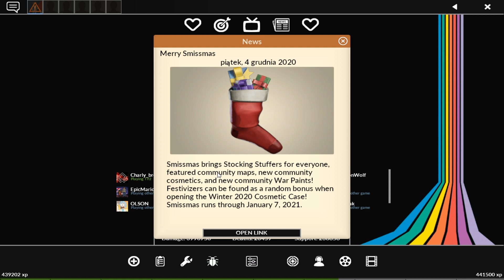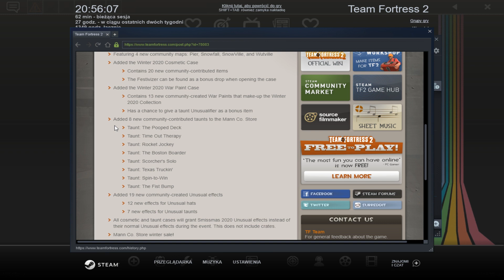[TF2] SMISSMASS 2020 NEW MAPS!!! NEW HAT!!! NEW TAUNTS!!!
As I said, in the following days we will get into details